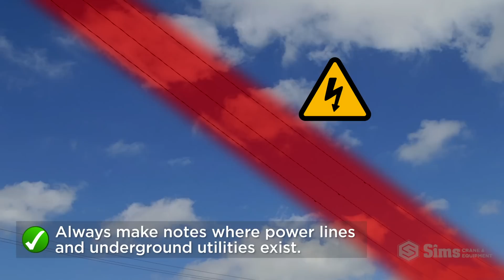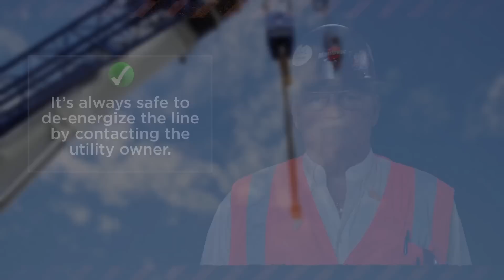Power Line & Electrical Safety | Sims Crane Minute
The Specialized Carriers and Rigging Association released a report on the top ten root causes for crane and rigging insurance losses. In the Sims Crane Minute, crane experts and safety professionals provide basic education to raise awareness for these issues. Our goal at Sims Crane & Equipment Co. is to encourage safe work practices so everyone goes home safely and to protect your valuable assets.

You may also like this Sims Crane Minute episode regarding basic equipment operations in proximity of energized utilities.

Click Safety offers special education courses specifically covering the OSHA Fatal Four.

Visit the CDC site here for information on how to avoid electrocution on your job site, and what to do when someone on the site has been electrocuted.